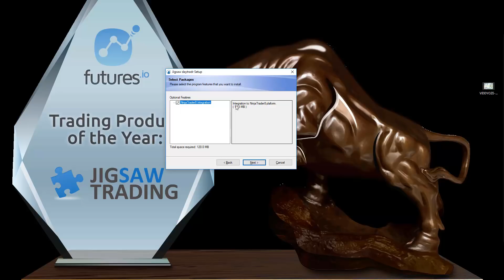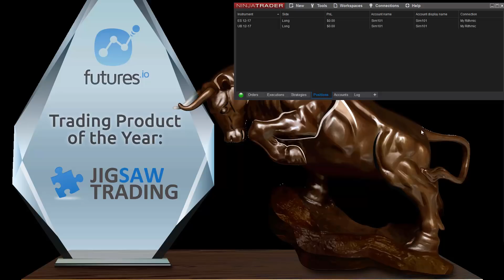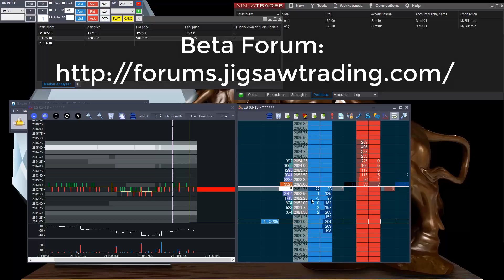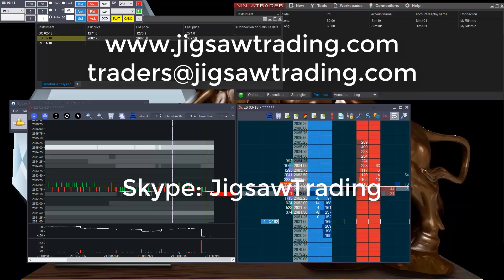daytradr V2 – Jigsaw Platform Bridge™ with NinjaTrader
and sign-up now. Learn Faster / Trade Smarter🔥

A quick look at the new daytradr V2 with the Jigsaw Platform Bridge™ between daytradr and NinjaTrader 8.

An investor could potentially lose all or more than the initial investment. Risk capital is money that can be lost without jeopardizing ones’ financial security or life style. Only risk capital should be used for trading and only those with sufficient risk capital should consider trading. Past performance is not necessarily indicative of future results.